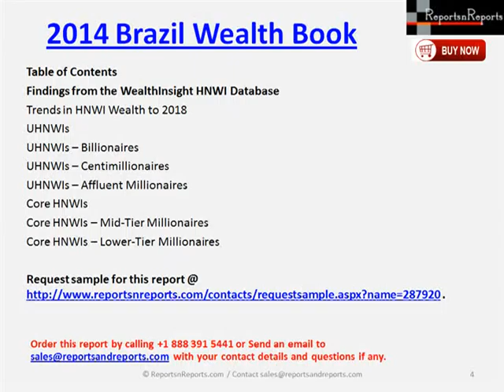Brazilian Wealth Management Market 2014 Challenges & Development